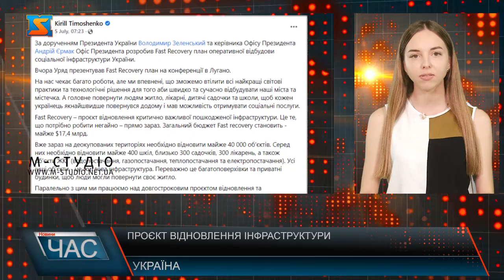Проєкт відновлення інфраструктури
За дорученням Президента України Володимира Зеленського  та керівника Офісу Президента Андрія Єрмака  Офіс Президента розробив Fast Recovery план оперативної відбудови соціальної інфраструктури України. Уряд презентував Fast Recovery план на конференції в Лугано. На нас чекає багато роботи, але ми впевнені, що зможемо втілити всі найкращі світові практики та технологічні рішення для того аби швидко та сучасно відбудувати наші міста та містечка. А головне повернути людям житло, лікарні, дитячі садочки та школи, щоб кожен українець якнайшвидше повернувся додому і мав можливість отримувати соціальні послуги – заявив Андрій Єрмак.   Fast Recovery – проєкт відновлення критично важливої пошкодженої інфраструктури. Це те, що потрібно робити негайно – прямо зараз. Загальний бюджет Fast recovery становить - майже $17,4 млрд. Вже зараз на деокупованих територіях необхідно відновити майже 40 000 об’єктів. Серед них необхідно відновити майже 400 шкіл, близько 300 садочків, 300 лікарень, а також об’єкти ЖКГ (водопостачання, газопостачання, теплопостачання та електропостачання). Усі інші об’єкти - це житлова інфраструктура. Переважно це багатоповерхівки та приватні будинки, щоб люди могли повернути своє житло. Ми вдячні партнерам, які долучаються до цього процесу, але головне, щоб наша країна була зручна для нас та наших дітей.